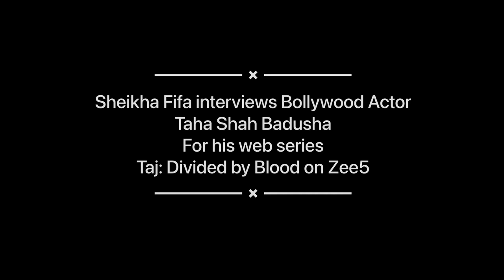interviews Bollywood Actor Taha Shah Badusha, Taj- Divided by Blood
Celebrity Anchor Sheikha Fifa interviews Bollywood Actor Taha Shah Badusha for his ZEE5 web series Taj- Divided by Blood